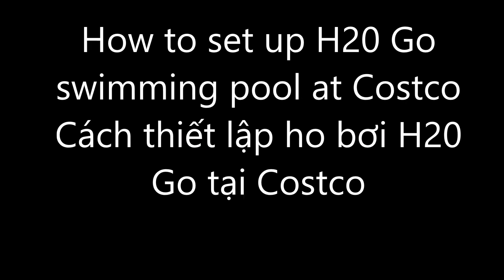how to set up H20 swimming pool from Costco, try not to laugh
We bought this from Costco for $27.99.  Setting it up was not hard.  However, like always, we did not bother with the instructions so we had to do some trial and error.  The proper way to do is place it something soft.  Then fill up the air in the purple layer.  Once done, put fill up the pool with water.  You can connect the water hose into one of the spouts to create a fountain like, the kids loved it.